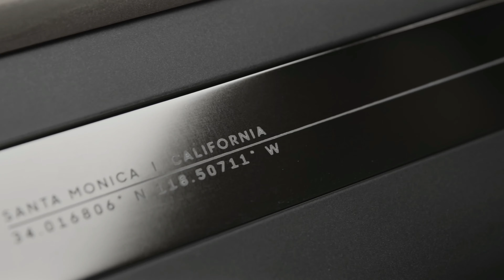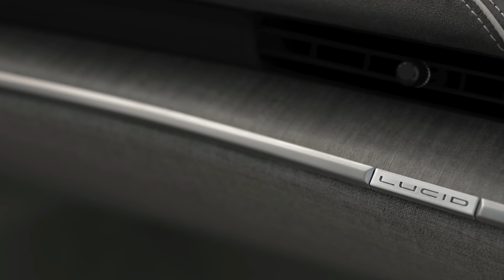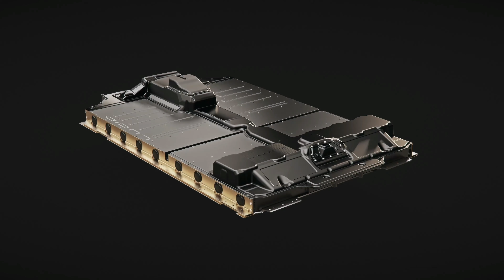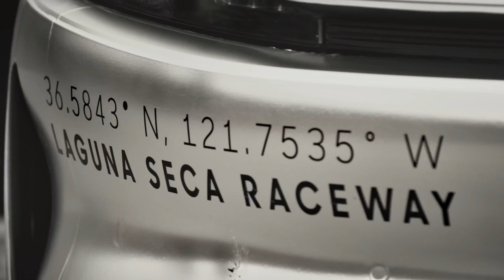Lucid Air | A New Luxury Competitor in The High-end Electric Vehicle Segment | 2022 MY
Lucid Motors is a luxury mobility company that is reimagining what a car can be.

Lucid Air

Motor -  Dual ActiveCore
Max Horsepower -  Air Pure 480 hp, Air Touring 620 hp, Air Grand Touring 800 hp, Air Dream Edition Range 933 hp, Air Dream Edition Performance 1,111 hp
Drive Type  - Full-time, all-wheel drive
0 to 60 mph -  as quick as 2.5 seconds
Top Speed -  up to 168 mph
Official EPA range up to -  Air Pure 406 miles, Air Touring 406 miles, Air Grand Touring 516 miles, Air Dream Edition Performance up to 471 miles, Air Dream Edition Range - up to 520 miles
Combined CO2 Emissions -  0 g per mile
Aerodynamic Cd -  0.21
Compatibility -  All Level II and Level III systems
Charging Standard -  Combined Charging System (CCS)
Charging Voltage -  Fastest-charging capability in the industry: 300kW peak charging power
AC Charging  - Up to 19.2 kW
Charging Speed  - up to 1,200 mph peak charging speed (250Wh/mi consumption)
Charging Rate - Up to 300 miles in 20 minutes
Onboard Charger - Multi-functional, bi-directional (V2X) capability
Width w/o mirrors - 76.34 inches, 1939 mm
Width with mirrors - 86.54 inches, 2198 mm
Length - 195.88 inches, 4975.3 mm
Height - 55.51 inches, 1410 mm
Wheelbase - 116.54 inches, 2960 mm
Wheels - 19-inch, 20-inch, 21-inch
Suspension - Semi-Active Dampers
Electronic Stability Control - Standard
Torque Vectoring - Standard
Parking Brake - Integrated EPB
Tires - Dream Edition & GT: Pirelli 245/265 Split 35-profile Summer Tires
Headroom (Front) - 39.5 inches, 1005 mm
Maximum Leg room (Front) - 45.4 inches, 1153 mm
Effective Leg Room (Front) - 41.5 inches, 1053 mm
Shoulder Room (Front) - 58.3 inches, 1481 mm
Headroom (Rear) - 38.3 inches, 973 mm
Legroom (Rear) Long Range Battery - 35.8 inches, 910 mm
Legroom (Rear) Standard Range Battery - 37.4 inches, 951 mm
Shoulder Room (Rear) - 54.5 inches, 1385 mm
Luggage Compartment (Rear) - 456 Liters (GCIE)
Luggage Compartment (Front) - 202 Liters (GCIE)